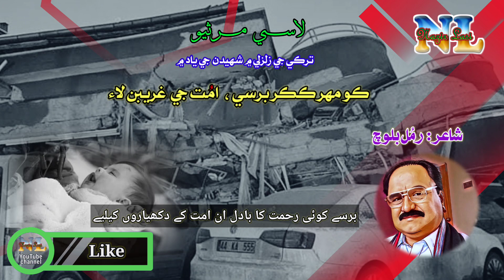ترڪي زلزلي ۾ شهيدن جي ياد ۾ شاعر رمُل بلوچ جو هڪ لاسي (سنڌي) ۾ مرثيو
Elegy in Lasi (Sindhi) language in memory of Turkey Earthquake Martyrs by Poet Ramul Baloch

Poet & Vocal : Muhammad Ramzan Ramul Baloch